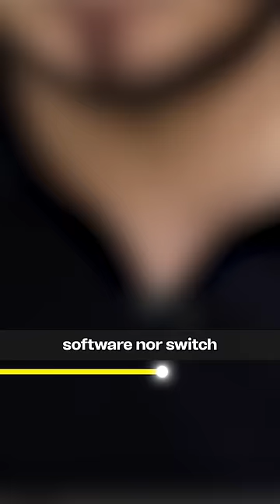Why nokia failed ?